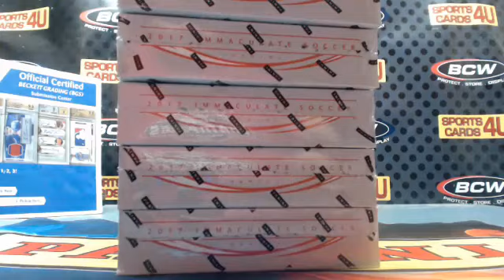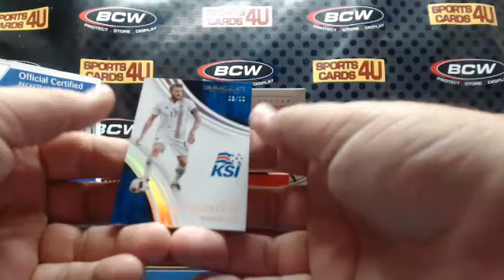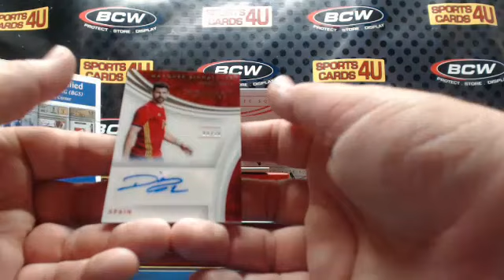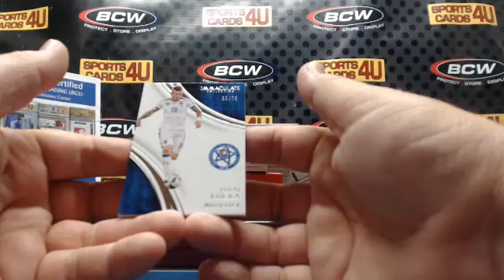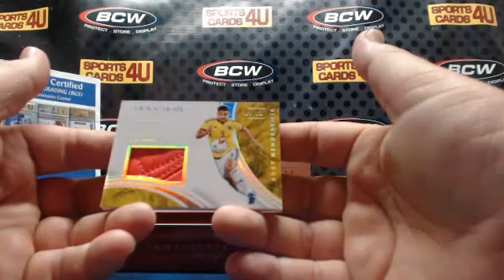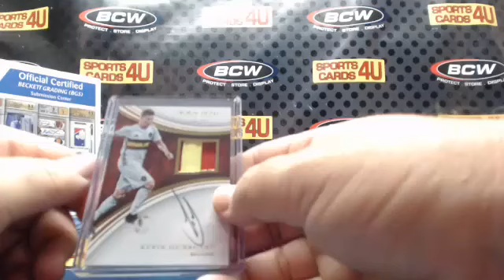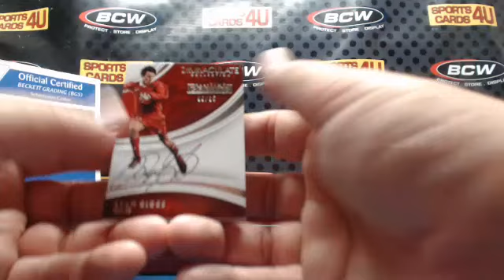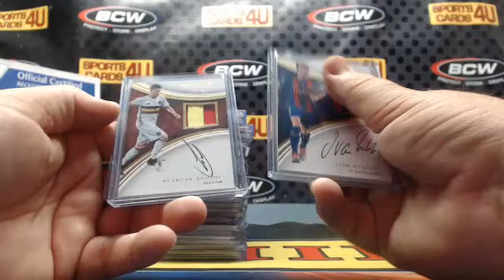2017 Panini Immaculate Collection 5Box Case Team Break #7 (11-11-17)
2017 Panini Immaculate Collection 5Box Case Team Break #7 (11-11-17) - Captured Live on Ustream